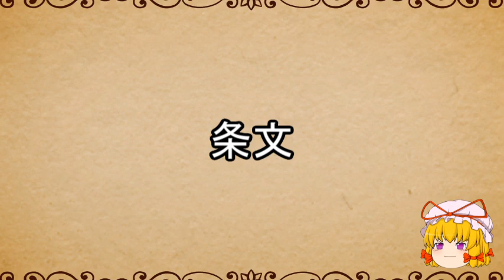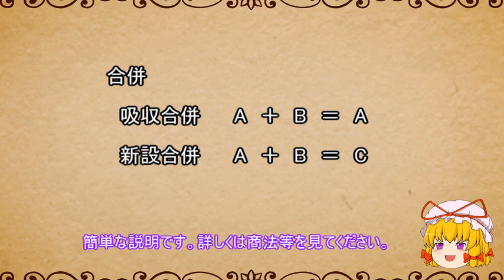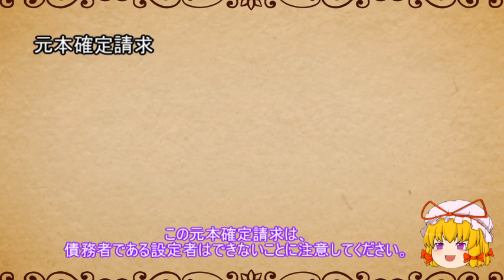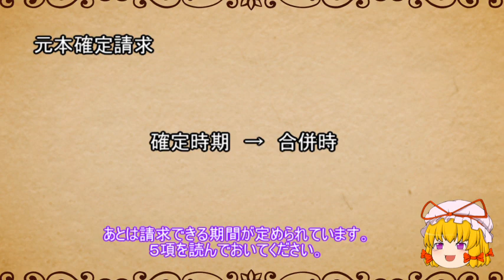民法を１条から順に解説するよ！ ３９８条の９ 根抵当権者又は債務者の合併 【民法改正対応】【ゆっくり解説】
民法第３９８条の９根抵当権者又は債務者の合併の解説です。